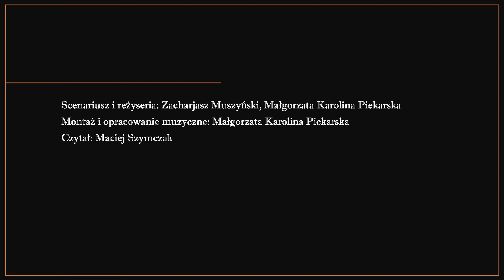Dziewiętnastoletni marynarz - online. LIST 09. (Urwany.)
O sytuacji w szkole i wieściach o “Lwowie”

W 2005 roku nakładem wydawnictwa Finna ukazała się dokumentalna książka Małgorzaty Karoliny Piekarskiej pt. “Dziewiętnastoletni marynarz” zawierająca przeszło 70 listów do rodziców pisanych przez Zbigniewa Piekarskiego (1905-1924) ucznia Szkoły Morskiej w Tczewie, a prywatnie stryjecznego dziadka autorki. Nakład publikacji jest dawno wyczerpany. Nigdy nie było sprzedaży w postaci e-booka. Tymczasem do autorki co jakiś czas zgłaszają się czytelnicy zainteresowani treścią publikacji. Stąd pomysł na przeniesienie listów do sieci w postaci projektu filmowego.

W 2020 roku Ministerstwo Kultury i Dziedzictwa Narodowego przyznało aktorowi Zacharjaszowi Muszyńskiemu trzymiesięczne stypendium artystyczne w kategorii “film” w ramach projektu “Kultura w sieci”.

Scenariusz i reżyseria: Zacharjasz Muszyński, Małgorzata Karolina Piekarska
Montaż i opracowanie muzyczne: Małgorzata Karolina Piekarska
Czytał: Maciej Szymczak (prawnuk bohatera).

Zrealizowano przy użyciu: iPhone 11 pro, montaż DaVinci Resolve 16 na MacBook pro.
Wykorzystano materiały archiwalne z archiwum Małgorzaty Karoliny Piekarskiej oraz będące w wolnym dostępie znalezione na

W 2021 roku nakładem wydawnictwa Nautica ukazało się drugie wydanie książki , które można kupić pod adresem